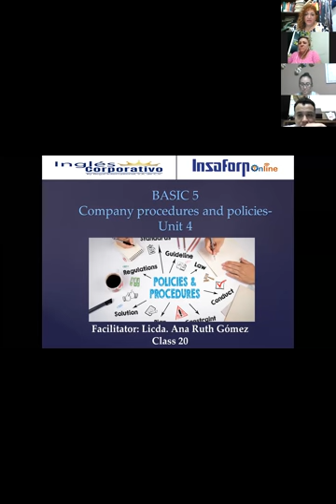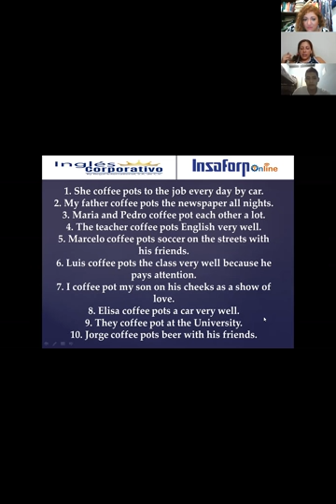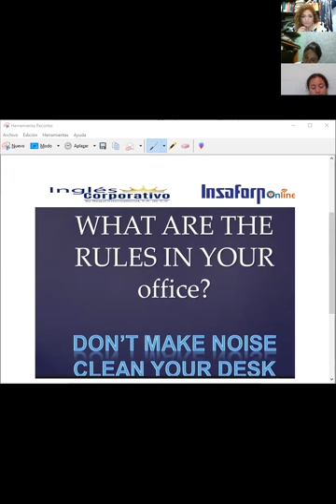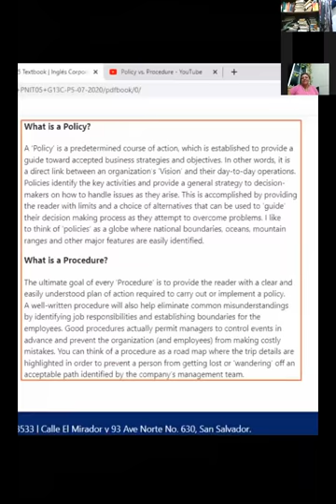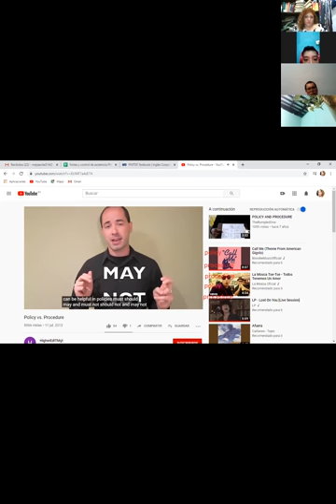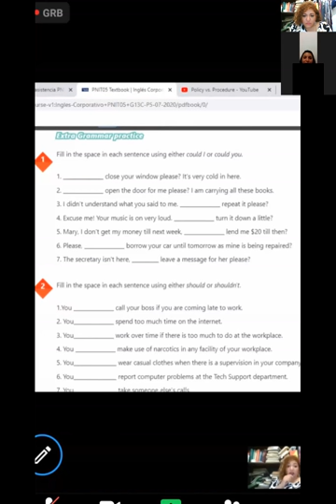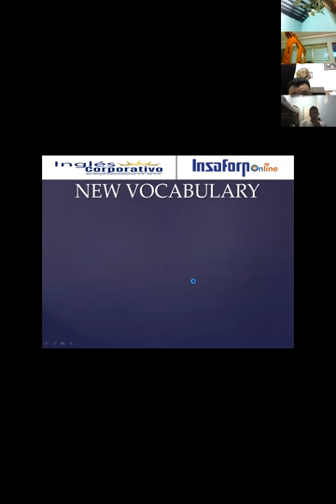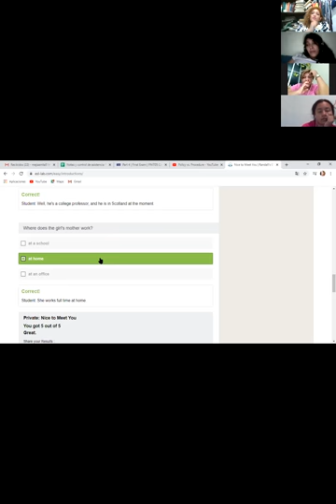Ingles Corporativo-VIDEOCONFERENCIA #20 REVIEW OF UNIT 4 AND PRACTICE